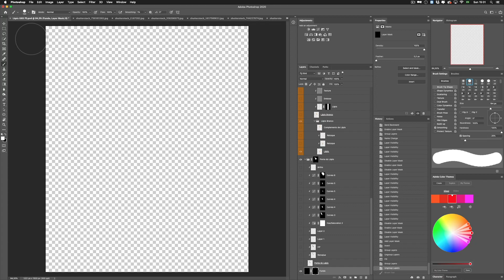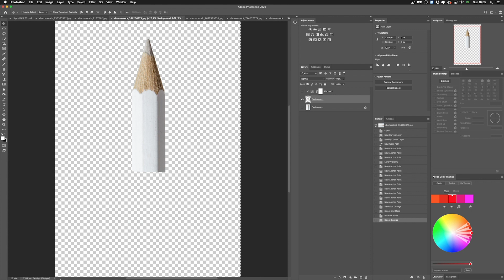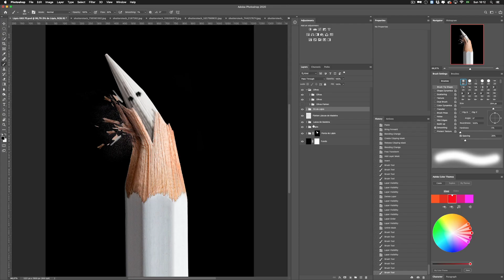LR MASTERCLASS - KKK "Black Lives Matter" [Breakdown]